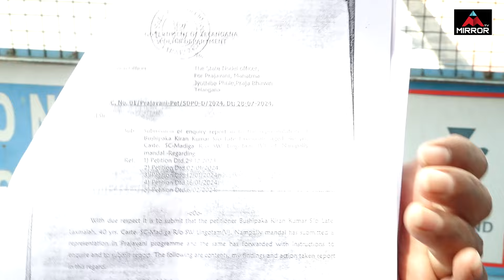30 సార్లు ప్రజావాణి కి వచ్చా.. Munugode Man About Prajavani | MLA Rajagopal | CM Revanth Reddy | MT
30 సార్లు ప్రజావాణి కి వచ్చా.. Munugode Man About Prajavani | MLA Rajagopal | CM Revanth Reddy | MT